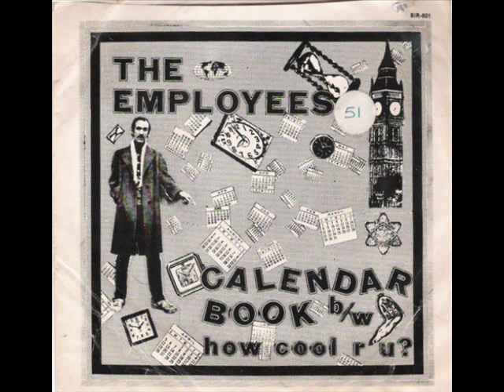THE EMPLOYEES - How Cool R You (1981)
Song by D. Radcliffe
From B-Side 7'' Single
Calendar Book b/w How Cool R U?
(Sirius Music, 1981)

THE EMPLOYEES are:

- Dan Radcliffe: Vocals, guitar
- Rick Kinser: Bass
- Chris Hattingh, Art Nash: Drums

Band from Bloomington, IN (USA)